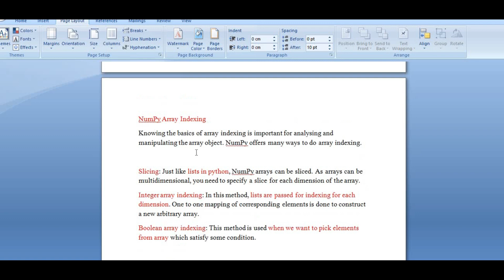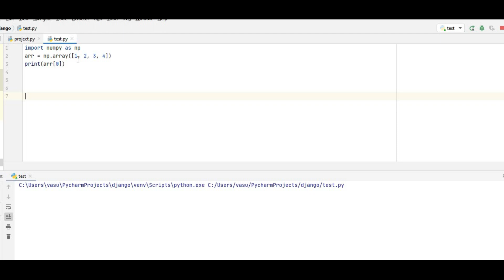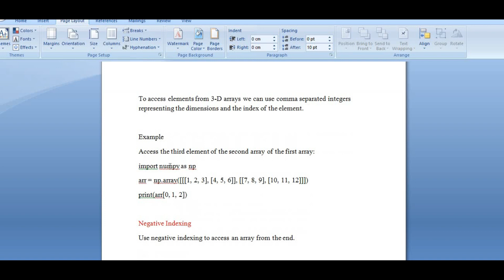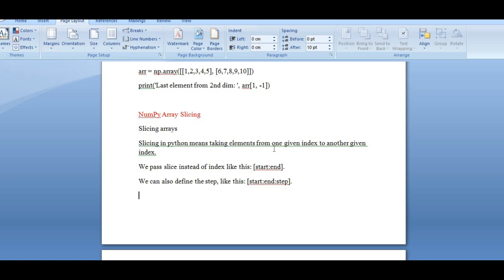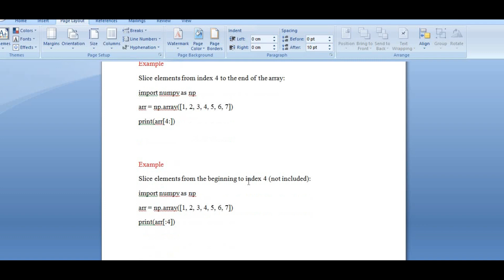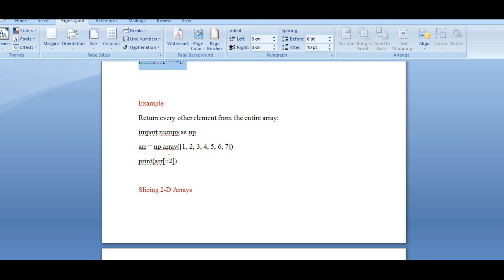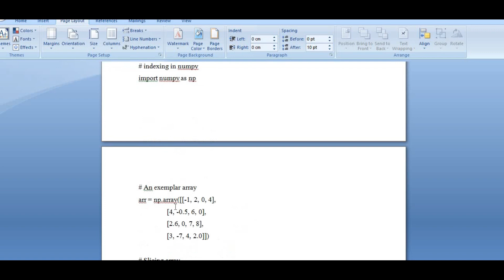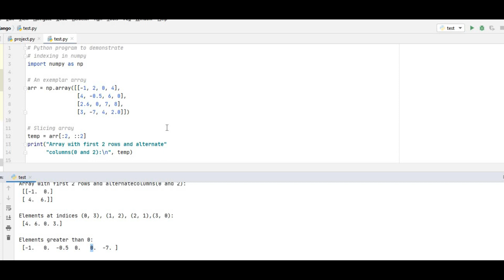Numpy indexing multidimensional arrays in TELUGU |Slicing | Accessing the elements |Coding Tricks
In this video you will learn about NumPy Array Indexing in Telugu
Indexing with boolean arrays,
How to Slice an array,
Integer array indexing,
Boolean array indexing,
Access Array Elements,
how to get the first element from the following array,
how to get third and fourth elements from the following array and add them,
how to access 2-D Arrays,
how to access the elements from 2 dimensional array,
how to access 3-D Arrays,
how to access elements with Negative Indexing,
What is NumPy Array Slicing,
What is Negative Slicing,
What is STEP,
how to  do Slicing  with 2-D Arrays

For more related videos on Python,Html,CSS,CSS3,Excel,PowerBi

Don’t forget to click on bell icon for more updates